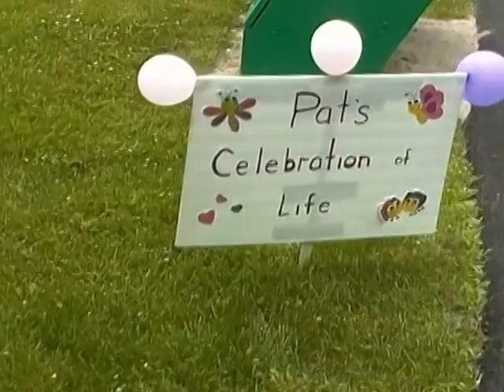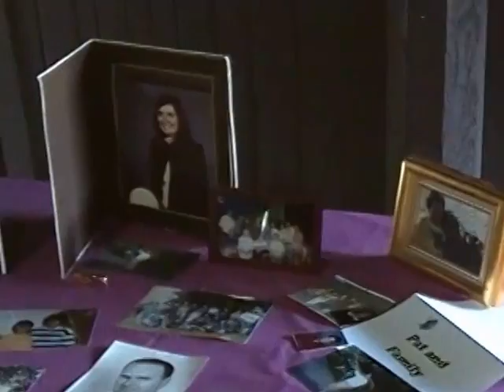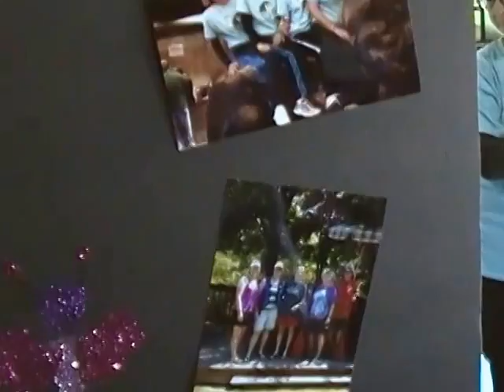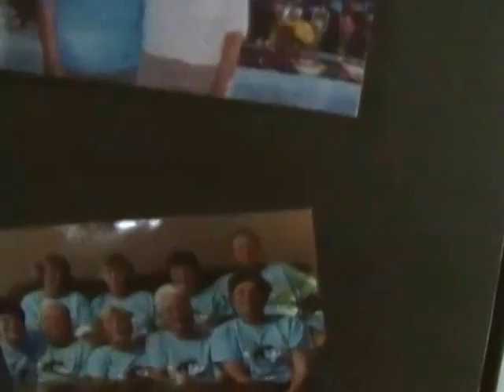Pat's Celebration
On July 13th 2014 family and friends of Pat Raynor came together on her 71st birthday to celebrate and remember her life.  Here is what happened that day.